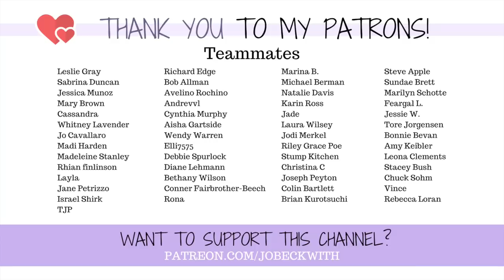Dating With a Disability? 💕 (Do I Tell Them First? Safety? Weird Encounters?) [CC]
What's the dating world like as an amputee?

Jo Beckwith
3578 Hartsel Drive #615